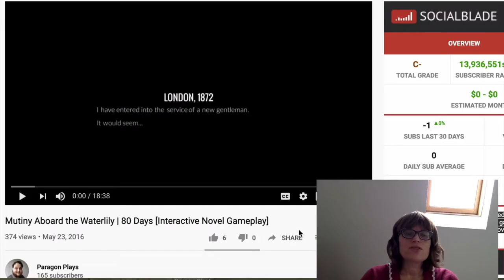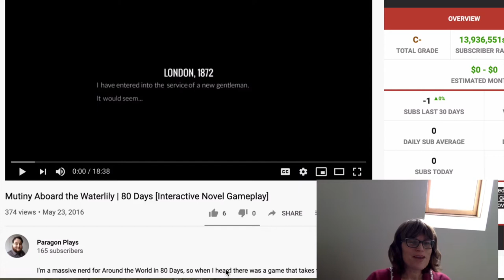Embarking on 80 Days with Paragon Plays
As a part of my Master of Educational Technology, I am taking a course in Digital Games, Pedagogy, and Learning, in which learning to analyze and develop games.  The third step in our game analysis is to watch a gameplay video of another gamer and create a game log of their reactions to the game, their strategies, and what we learn and discover from the experience.  The game that I have been field studying for this project is the 80 Days video game. In searching for Creative Commons videos of 80 Days gameplay, I stumbled upon Gavin and his YouTube Channel, Paragon Plays.

Within this video, you will find Paragon Play's video, 'Mutiny Aboard the Waterlily | 80 Days [Interactive Novel Gameplay]'. The original version of this video can be found I am hoping Gavin returns to making more YouTube videos, as I thoroughly joining him on the adventure that he shared he.  He's inspired me to start creating Bedtime Stories with Chapters of gameplay from 80 Days, with any luck, accompanied by my nephew and nieces.

For those of you interested in the course I am taking, or the 80 Days video game, I have included links to those below.  Really enjoying my dive down the rabbit hole with each.

80 Days

We'd love to connect with you, your stories, and your creative and educational endeavours.  You can discover more of the research, stories and creators we are exploring on our Engage further with the StoryToGo Community via our Facebook Group Connect with our team from Ahimsa Media on Twitter Get a glimpse of our world and stories via Erica's instagram and Lori's instagram